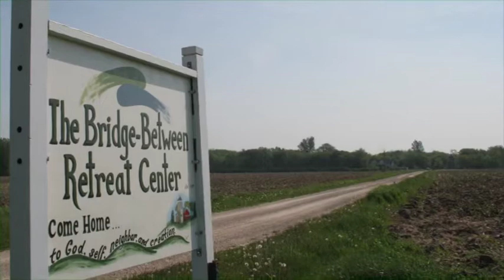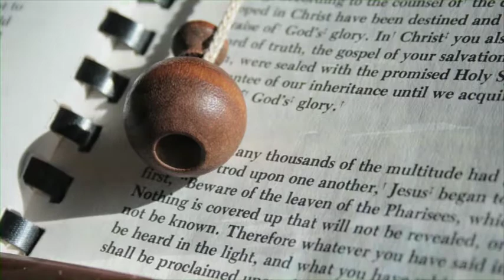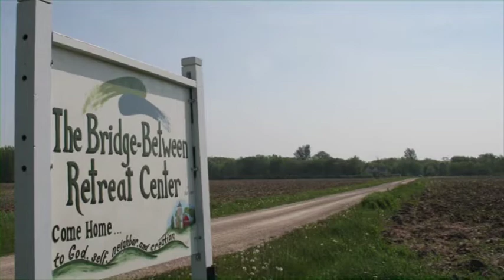Remembering The Bridge Between Retreat Center 1987-2018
Over four seasons in 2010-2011 we filmed and produced a marketing video for The Bridge Between.  This little farmstead in rural Northeast Wisconsin captured our hearts.  We are posting their video as a lasting memory of the work all of the volunteers, retreat visitors, community and guides accomplished over the three decades that they were open.

From their now archived website (2017):
"We believe in a vibrant community built upon wholeness, sustainable living, farming based on organic principles, and the preservation of nature. Spirituality is also at our core - whatever that may mean to you, we invite you to seek out The Bridge to deepen your connection to that which is sacred to you.Llamas in Winter

We invite guests to join us to enjoy community, simple farm meals, a holistic lifestyle, and spiritual awakening, set within the beauty of sacred nature. Some will see The Bridge-Between Retreat Center as a place to "get away from it all", while others see it as a place to remind them what is important in their lives. Others still come to enjoy nature throughout all four seasons, enjoying the changing scenery and variety of wildlife. You may enter as a guest, but you will leave as part of our community.

Whether you are seeking balance, the community of interesting individuals from all walks of life, a quiet retreat (or a less quiet, group retreat!) - all are welcome!  If you are looking to host a group or family gathering, we may be just the spot you have been searching for!

Looking for perspective and balance? Desiring to live more simply? Want to share your talents as a volunteer?

At The Bridge-Between Retreat Center we are here to assist you along your journey.

Welcome home!"